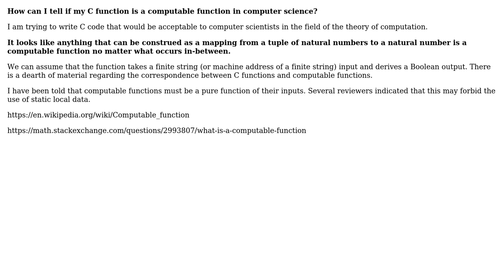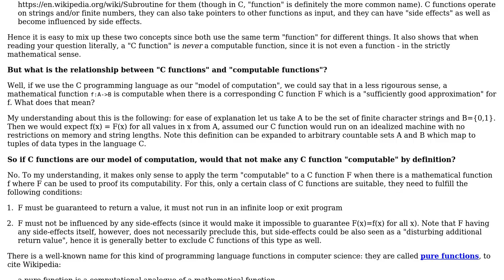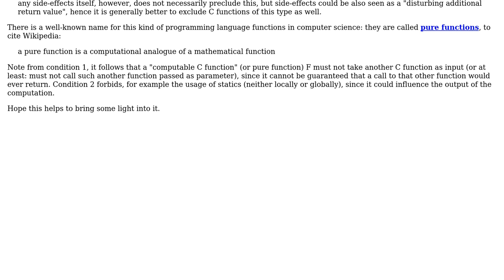Software Engineering: How can I tell if my C function is a computable function in computer science?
With thanks & praise to God, and with thanks to the many people who have made this project possible! | Content (except music & images) licensed under CC BY-SA | Music | Images & others | With thanks to user polcott user Doc Brown and the Stack Exchange Network Trademarks are property of their respective owners. You are responsible for your own actions.